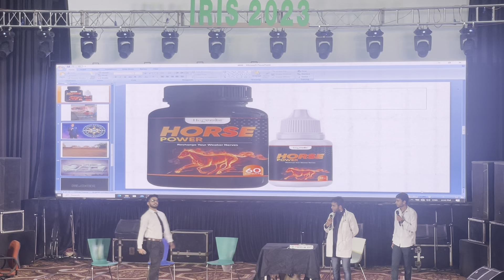Medical college Fest // Iris 2K23 ❤️ Day 2 // Medical College Mandi // Vicky Chauhan // Vlog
Iris Day 1 -

Iris 2k23